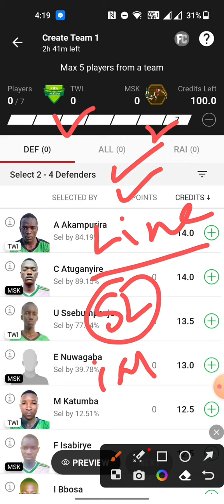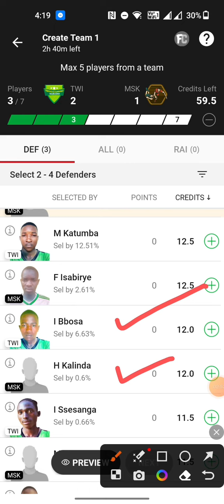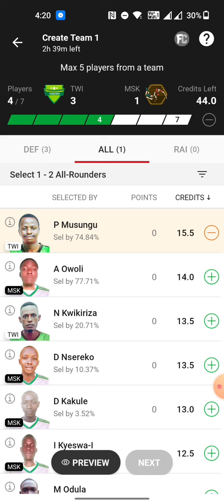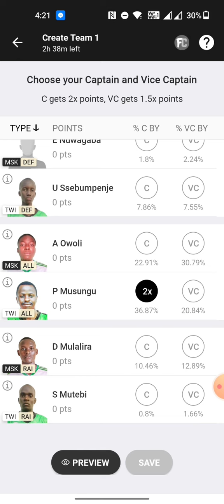TWI vs MSK dream11 prediction || TWI vs MSK kabaddi dream11 prediction || TWI vs MSK dream11 team